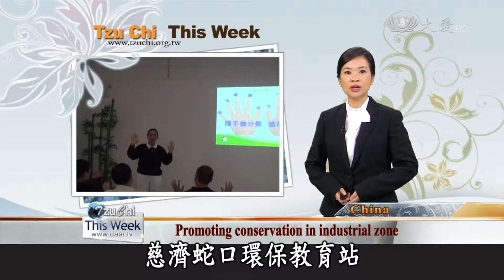【大愛感恩影音網】20160305 Da Ai Headlines 深圳環保街道